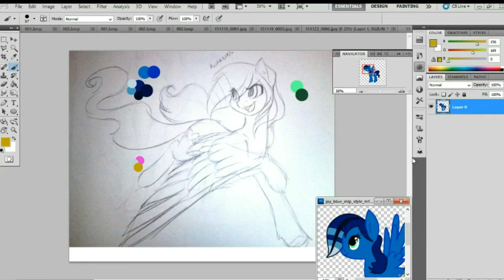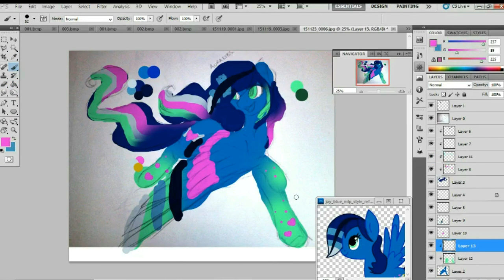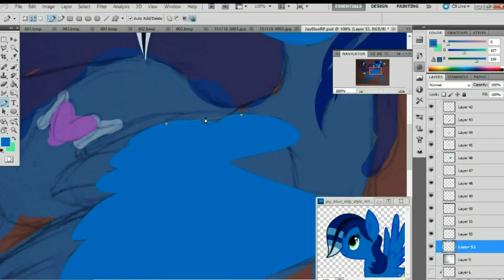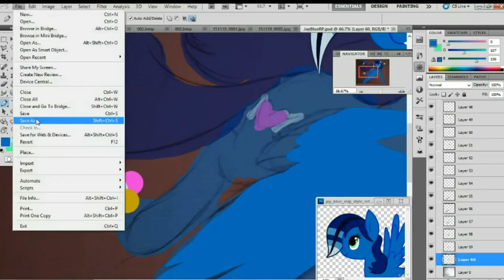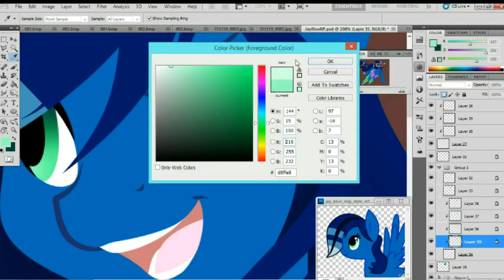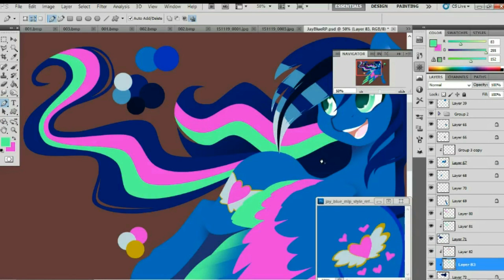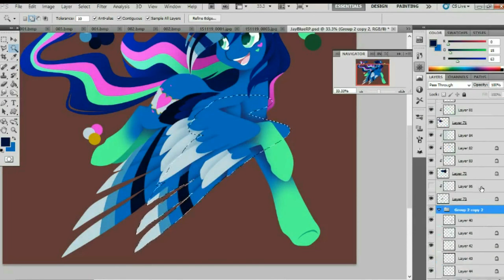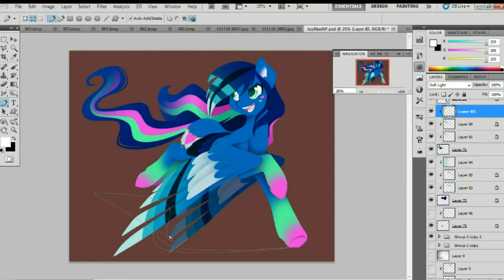MLP Speedpaint - Rainbow Power Jay Blue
Commission done for Auraeyes on deviantart.

I'm alive!  I swear!  Sorry, I'm still getting out of that art block thing.  That and at the same time I've just set up a group for some original species I've made and a lot of my time has been spent getting that up and running.

Program Used: Photoshop CS5
Recording Program: Debut Video Capture Studio
Time Taken: 2.5 hours
Songs: Electro-Light - Fall for Gravity

1. No, I will not draw your OC.
2. I do not take requests.
3. I will not answer any comment  that can be answered by reading the description.